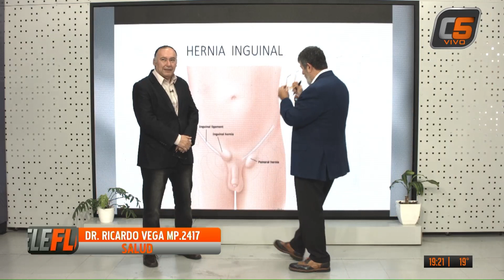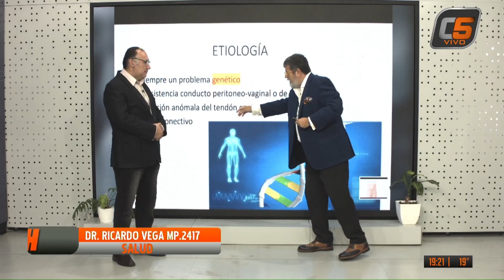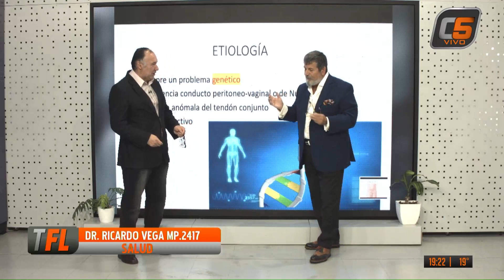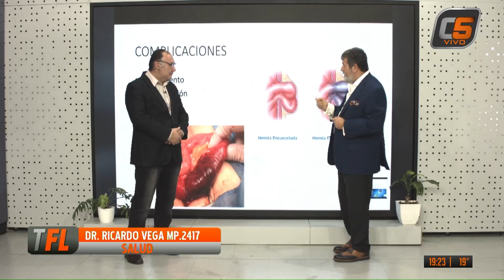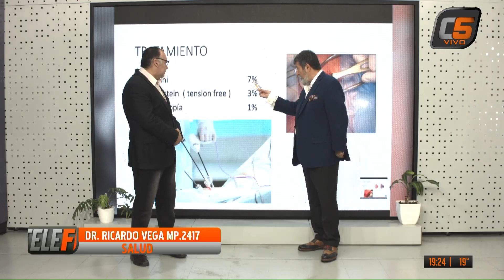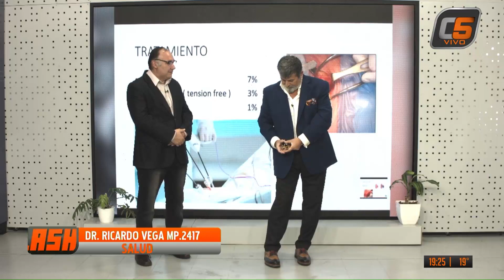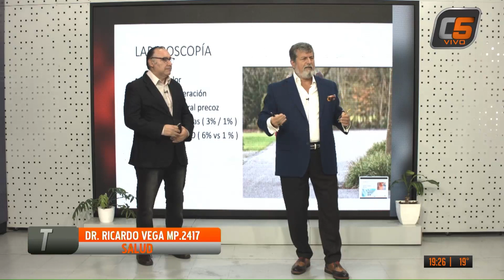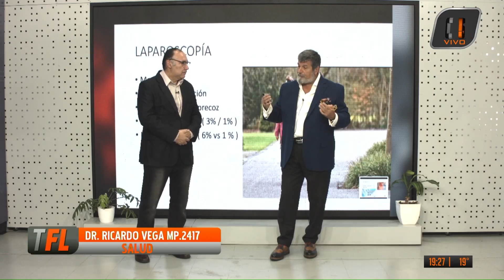COLUMNA SALUD DR. RICARDO VEGA 19-12-2023